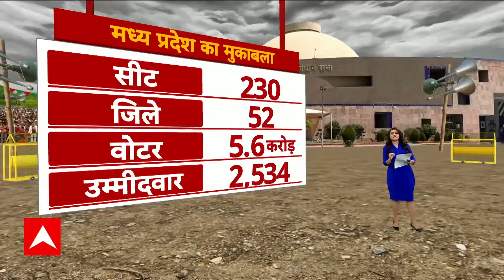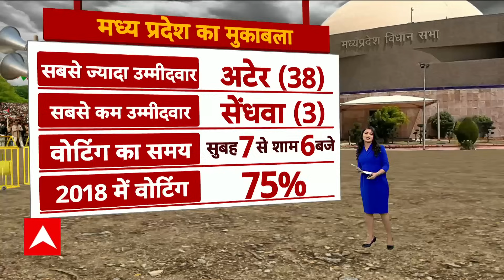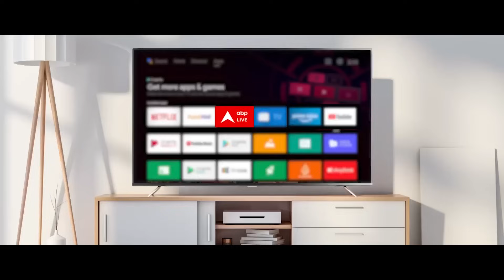MP-CG Election Voting : एमपी में वोटिंग से पहले इंदौर में बड़ा बवाल, बीजेपी-कांग्रेस भिड़ी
मध्य प्रदेश और छत्तीसगढ़ में विधानसभा चुनाव के लिए आज वोट डाले जाएंगे। मध्य प्रदेश की सभी 230 सीटों पर एक ही चरण में मतदान होगा।